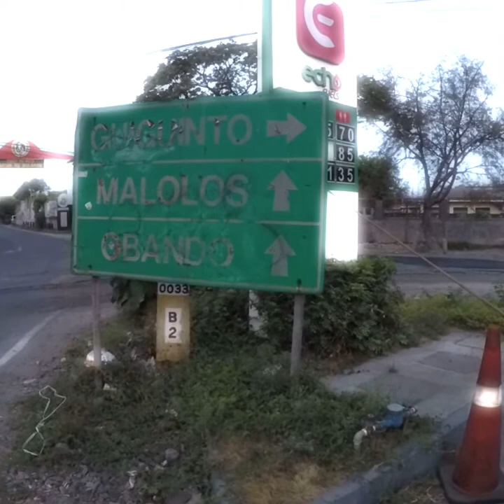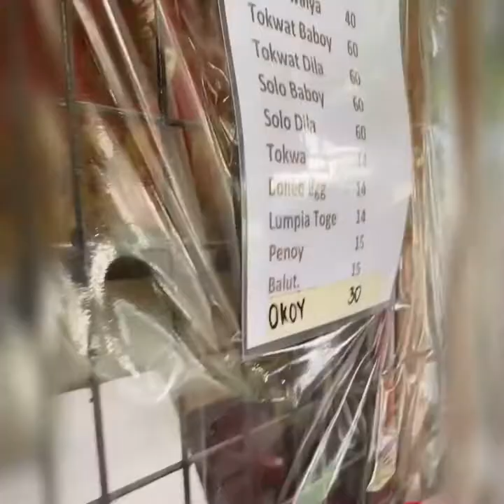Obando Bulacan Morning Ride | Pibs Pineda